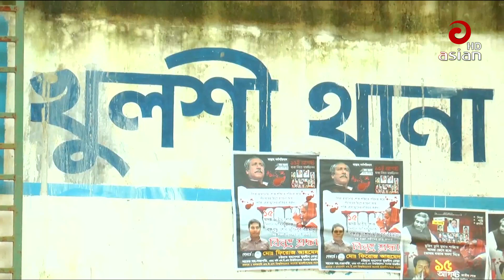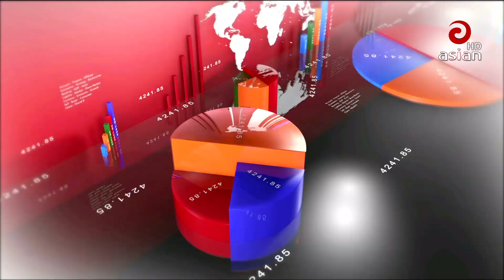এশিয়ান টিভি সংবাদ | BD News | Asian News 17 August 2018 | Asian TV News| এশিয়ান টিভি সর্বশেষ সংবাদ